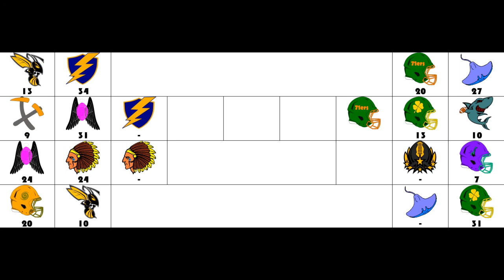2016 PFA Divisional Playoffs: Los Angeles @ Omaha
After a wild 1st day of Divisional Playoffs, We head to Omaha for the next Divisional Playoff game with The Los Angeles Angels @ The Omaha Thunder! Los Angeles fought hard for their win over Phoenix while Omaha make their Playoff debut with the #1 Offense & as the best team in PFA History at 15-3-0. Who will win & play against Washington? Let's find out!